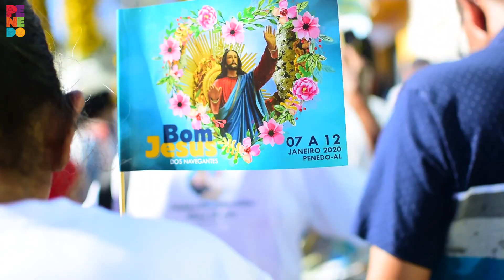PROCISSÃO TERRESTRE E FLUVIAL DE BOM JESUS DOS NAVEGANTES 2020